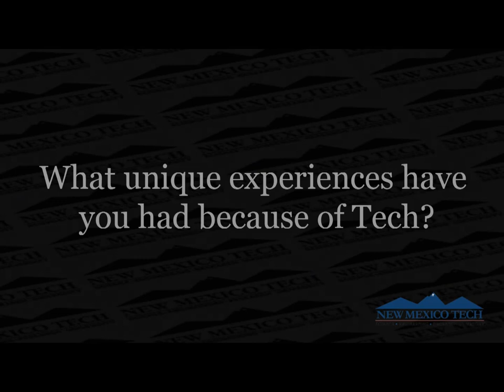Standout Techie: Austin Silva